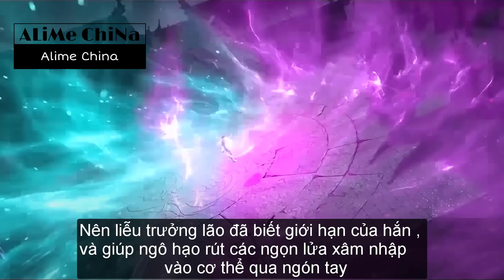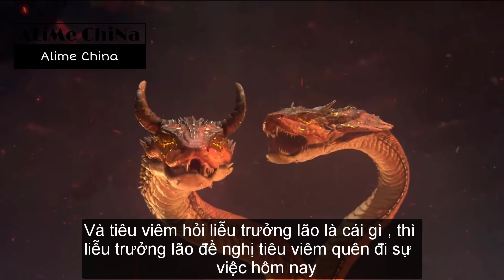Đấu Phá Thương Khung ( Bản Đặc Biệt ) | HẸN ƯỚC 3 NĂM TẬP 17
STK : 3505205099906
►Viettinbank ( MAI GIA CUONG ) .
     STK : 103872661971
►Kịch bản & Bình Luận: Mai Gia Cường
►Edit: Mai Gia Cường
►Tác Phẩm & Anime 3D : Đấu Phá Thương Khung & 斗破苍穹
►Tác giả: 天蚕土豆（李虎）Thiên Tàm Thổ Đậu
►Nội dung video :